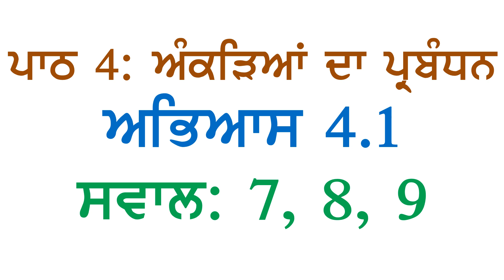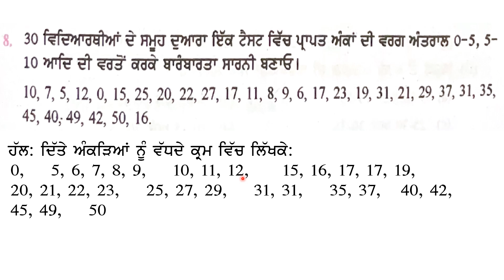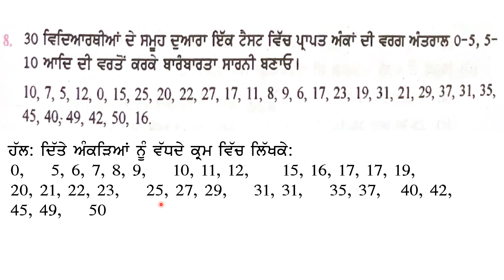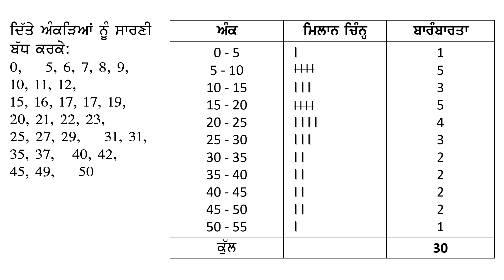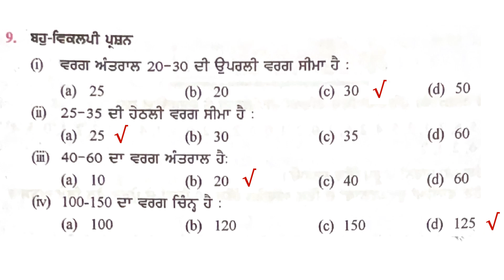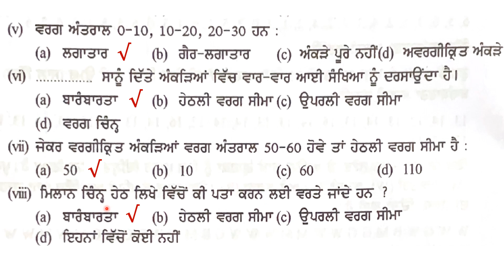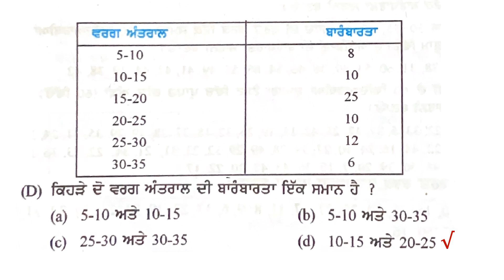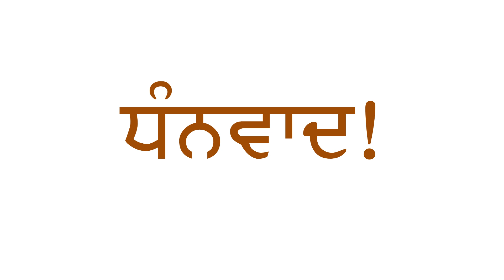8th Math New Book Chapter 4 Data Handling Exercise 4.1 Questions 7, 8, 9 Panjabi Medium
PSEB 8ਵੀਂ ਜਮਾਤ ਗਣਿਤ ਨਵੀਂ ਕਿਤਾਬ ਪਾਠ ੪: ਅੰਕੜਿਆਂ ਦਾ ਪ੍ਰਬੰਧਨ  ਅਭਿਆਸ ੪.੧
ਸਵਾਲ ੭, ੮, ੯ ਬਾਰੰਬਾਰਤਾ
ਸਾਰਣੀ  ਪੰਜਾਬੀ ਮਾਧਿਅਮ
PSEB Class 8 Maths New Book Chapter 4 Data Handling Exercise 4.1 Questions 7, 8, 9  Frequency Table Panjabi Medium